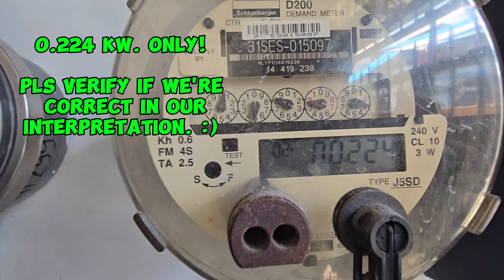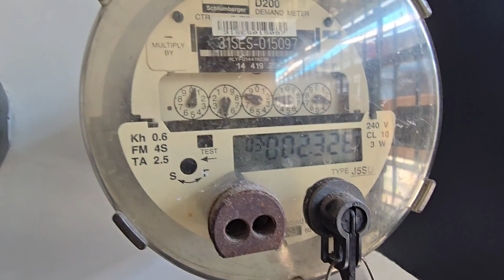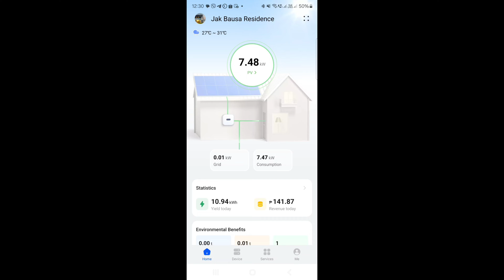10kW Solar Power System: How We Cut Electricity Costs & Maximized Savings!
Learn how we installed our 10kW solar power system and reduced electricity costs significantly!
Discover tips for maximizing savings by using solar energy for high-power appliances, shifting to energy-efficient devices, and applying for net metering with Meralco.

🎥 In this video:
- Equipment Delivery & Setup (00:00)
- PV Installation & Circuits Explained (01:08)
- Hybrid Inverters Setup (03:38)
- Solar Harvest Gains & Electricity Savings! (10:45)

💡 Key Takeaways:
1️⃣ Save on electricity by scheduling high-power equipment usage during peak solar hours.
2️⃣ Upgrade to energy-efficient appliances, like LED lighting and inverter air conditioning units.
3️⃣ Generate extra income or store power with net metering or battery systems.

💚 Join us on our journey to sustainable living and learn how you can start your own solar power project today!